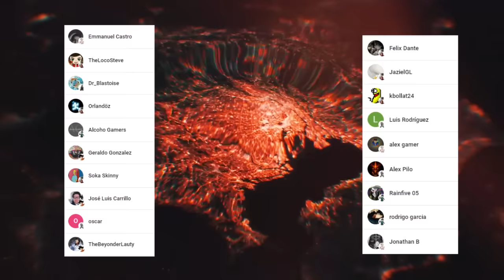NANAMI se Fue de VACACIONES 😭 ITADORI vs MAHITO Comienza 🤯 Jujutsu Kaisen T2 Cap 18 Análisis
HOLA AMIGOS LES TRAEMOS UN NUEVO VÍDEO ESTA VEZ CON EL ANALISIS DE CAPITULO 18 DE LA SEGUNDA TEMPORADA DE JUJUTSU KASIEN, DEJENME SU OPINIÓN EN LOS COMENTARIOS.